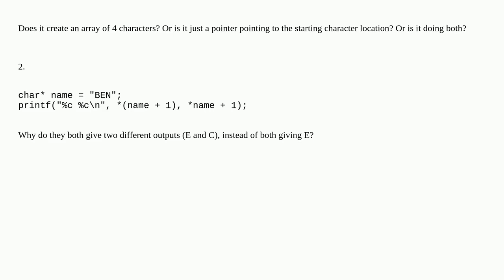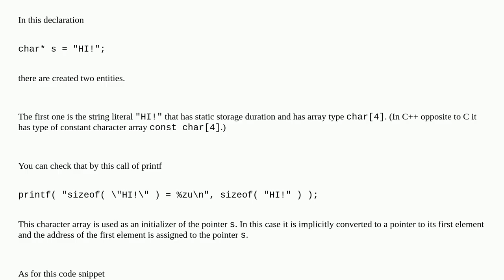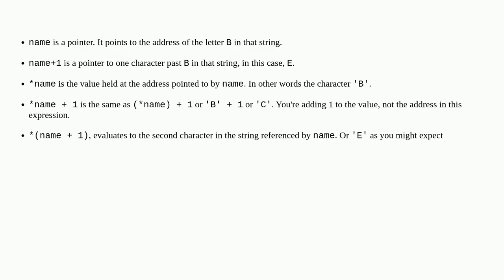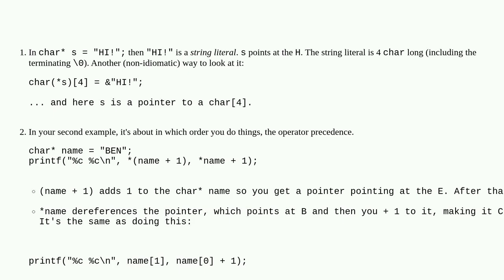Trouble understanding char* and string in CS50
A special thanks goes out to the community

  implicit-conversion cs50 c string-literals pointer-arithmetic